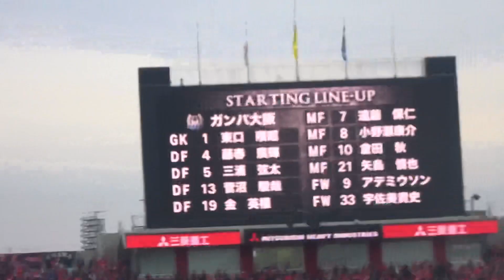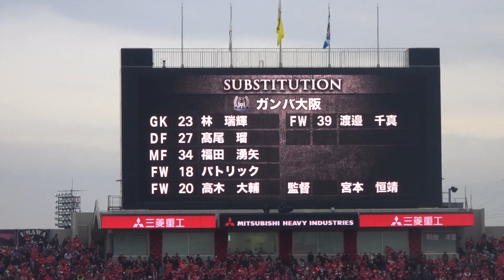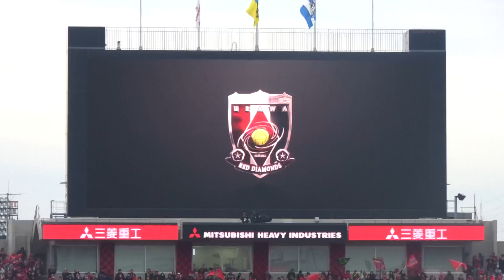浦和 ガンバ選手紹介